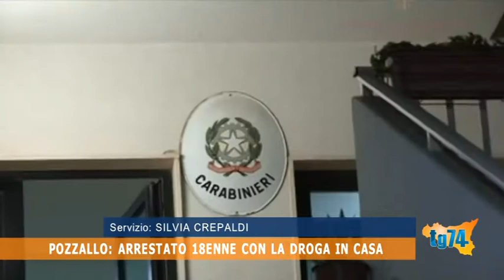Pozzallo, arrestato 18enne con la doroga in casa